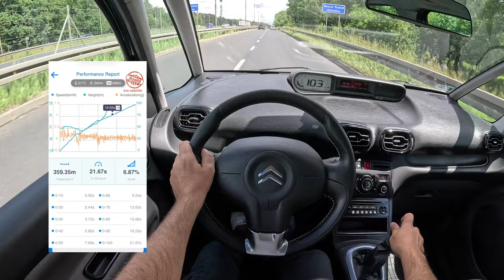2012 Citroen C3 Picasso [1.4 95hp]| 0-100| POV Test Drive #2089 Joe Black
👉  Car: Citroen C3 Picasso 1.4 95hp Exterior & Interior 2012

0:00 Intro
0:09 Walk-around and interior
1:20 Bumpy road
2:15 Casual driving
6:00 Highway
7:15 Casual driving
9:34 Acceleration
10:00 Casual driving
12:37 Engine view
13:49 Fuel Consumption

Engine: 1.4L Petrol (Gasolina) 4-cylinders
Displacement (cc): 1397
Power: 70 kW/95 hp
Torque: 135 Nm
Transmission: 5-speed manual
Traction: FWD ( Front-Wheel Drive )

Acceleration (0–100 km/h): 12,2 s.

Fuel Tank Capacity: 50L
Total Range: 725 km
Weight: 1259 Kg
Cargo Space: 385 Liter
Model: 2012
Date of Production : 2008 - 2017
Place of production: 🇸🇰 Trnawa , 🇧🇷 Porto Real

Driver: Joe Black
Video: GoPro Hero 12 Black
Edit: MacBook Pro / Final cut Pro X